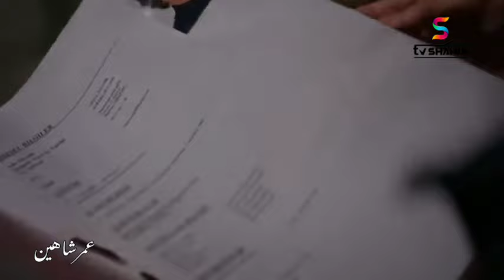شاهين سریال 121 برخه = 121 Shaheen drama HD